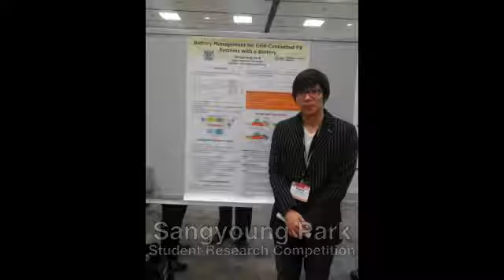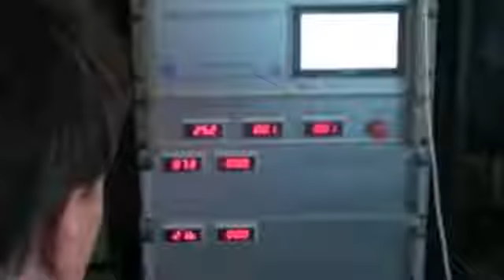SNU ELPL at the Design Automation Conference 2012